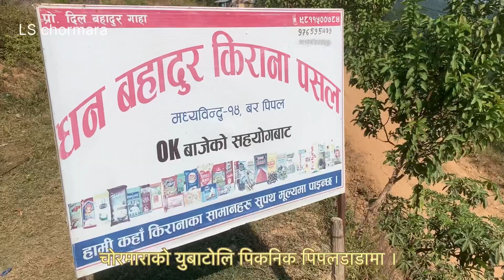चोरमाराको टोलि पिकनिक पिपलडाडामा / Boyes haru piknik pipal dada ma